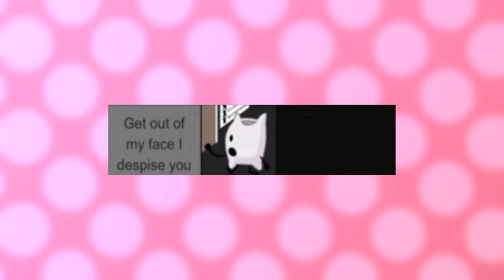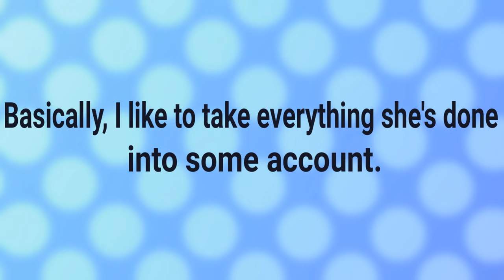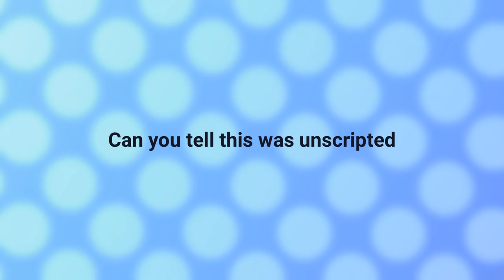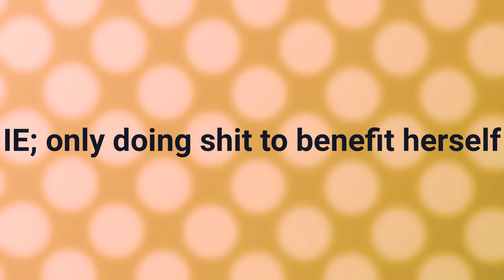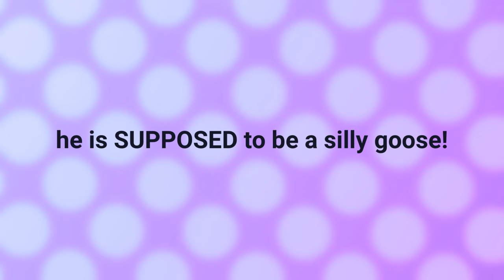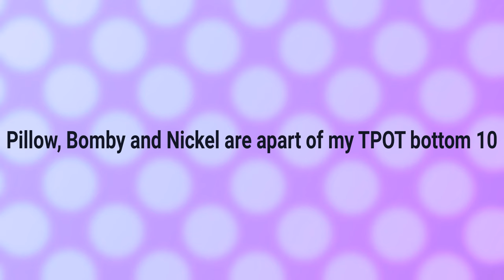How Pillow From TPOT Ruined my Life | TPOT Analysis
Mighty Switch Force! - Level Select
HOME - Faux 80’s Instumentals
Bfb tpot bfdi bfdia IDFB pillow pillow tpot pillow bfb hi guys! Pinwa here
1000th video! Thanks for 2.9k! I want 3k RIGHT now!